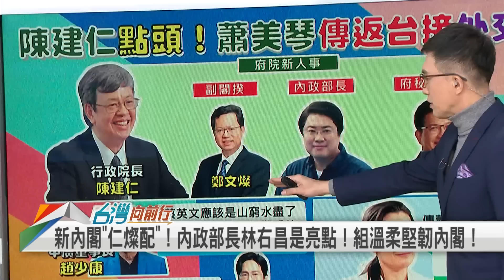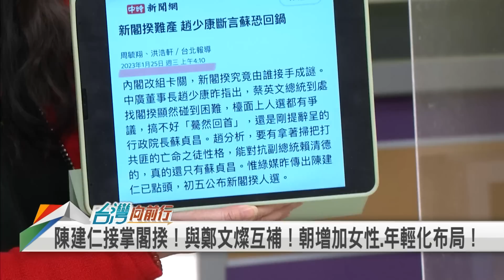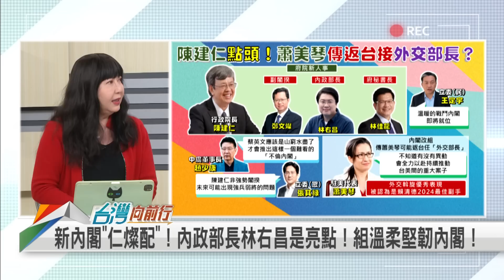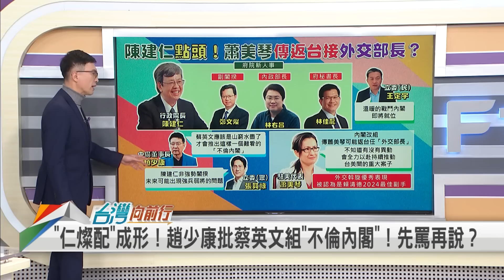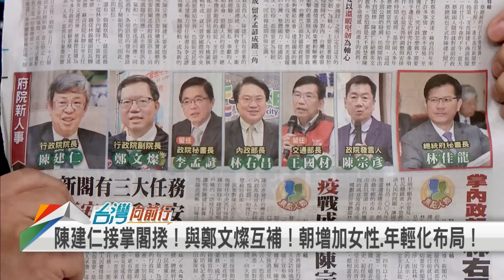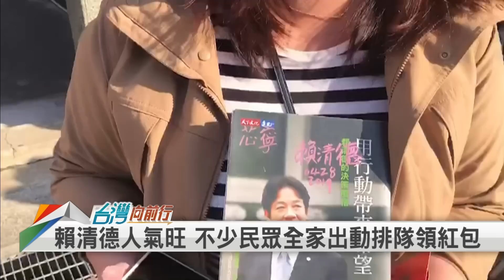總統拍板！"陳建仁接閣揆"！ "仁燦配"定錨？內閣備戰？【台灣向前行】2023.01.26(上)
📌 蘇揆請辭！蔡徵詢新內閣才啟動！陳建仁點頭大局為重！
📌 藍營見縫插針？副總統推動多項新政！邱明玉:陳建仁是好棋！
📌 "仁燦配"定錨！藍營諷找不到人？蘇貞昌下一步？
📌 陳建仁帶領度過SARS！扛起年金改革！強兵弱將合理？
📌 戰貓打敗戰狼！外媒給予高評價！蕭美琴接外交部長？
📌 "仁燦配"成形！趙少康批蔡英文組"不倫內閣"！先罵再說？

【主持人】
何文堯